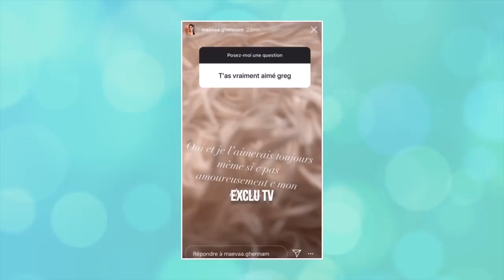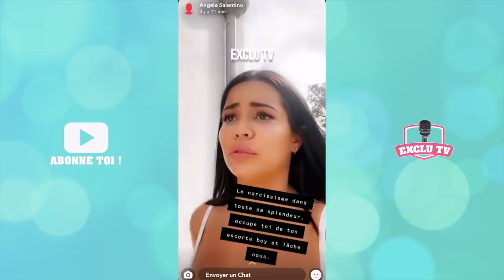MAEVA ENCORE AMOUREUSE DE GREG ? ANGÈLE EST FURIEUSE APRÈS CE MESSAGE ET BALANCE ! GROS CLASH 💥😱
Maeva Ghennam a-t-elle toujours des sentiments pour son ex Greg Yega ? Hier, la jeune femme a posté un message sur Instagram qui n’a pas du tout plu à Angèle Salentino, la nouvelle chérie de Greg. Un énorme clash a alors éclaté entre les deux et ça va loin !

______________ RETROUVEZ NOUS ______________